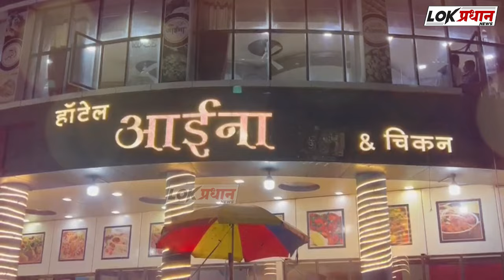सोलापूरच्या होटगी रोड विमानतळावरील कामे युद्धपातळीवर सुरू...